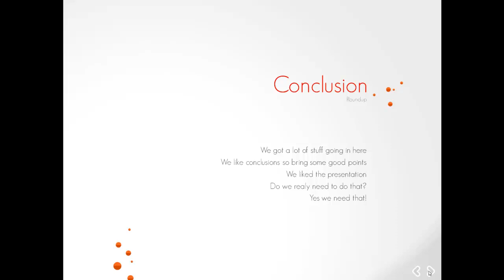PowerPoint: Fresh and Clean Bubble Presentation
Fresh & Clean Bubble Presentation.

Fresh, Clean and perfect for any presentation! The fresh bubble presentation letting you're viewers beggin for more.

All the .psd, png files are there, so feel free to make it you're own!